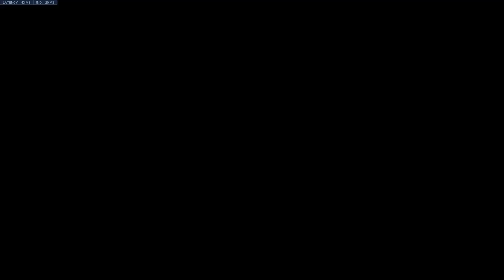Overwatch: Origins Edition_20220314100520